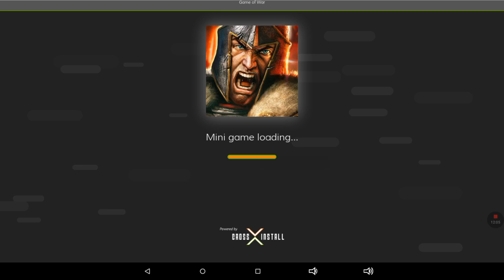Bus Simulator 2015 Rome Route 1